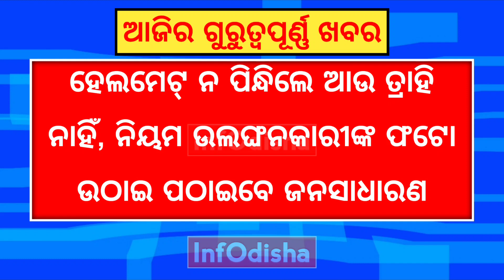Today Odisha News | 17 SEPTEMBER 2023 | Gita Mehta Passes Away | Citizen Sentinel App | InfOdisha